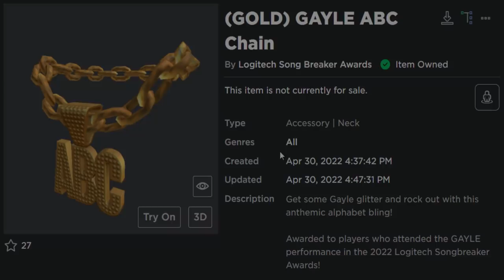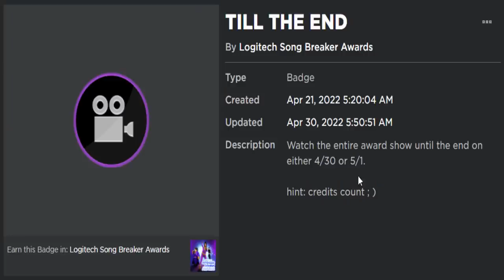FREE ACCESSORIES! HOW TO GET (GOLD) GAYLE ABC Chain & Lizzo SBA Concert Tee! (ROBLOX LOGITECH EVENT)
Playing the new Roblox Logitech Song Breaker Awards event and getting 2 new free prizes! We are getting the (GOLD GAYLE ABC CHAIN & the Lizzo SAB Concert Tee! Get them before the event ends!